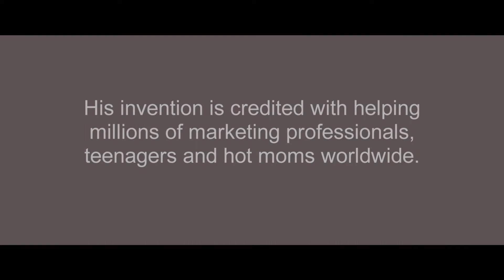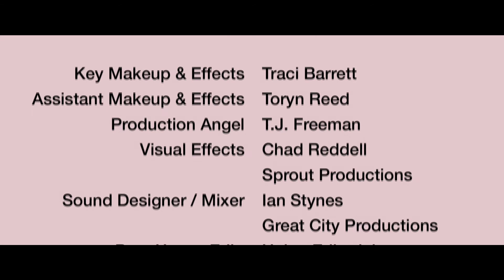Selfie Stick: The Untold, Incredible True Story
THIS DARK SHORT FILM (3 mins) IMAGINES HOW THE SELFIE STICK WAS INVENTED. AND IT'S INSANE!!!

Just who invented the selfie stick, and why? If that's a question you often ask yourself when walking through a crowded tourist spot these days, check out this darkly comedic short film that attempts to explain it all.

STARRING
Sr. Executive. Charley Rossman
Jr. Executive. Tian Wang

CREDITS
Writer & Director. Evan Silver
Producer. Ryan Ennis
Cinematographer. Julian Whatley
Editor. Plew
Original Score by. Greg Kuehn | Peligro Music

Key Makeup & Effects. Traci Barrett
Assistant Makeup & Effects. Toryn Reed
Production Angel. T.J. Freeman
Visual Effects. Chad Reddell | Sprout
Sound Designer / Mixer. Ian Stynes | Great City
Post House Edit. Union Editorial
Color. Julian Whatley

SPECIAL THANKS
Union Editorial, Great City Productions, Sheree Shu, Michael Raimondi, Houston Snyder,
Liz Silver and the Plew, Kuehn, Ennis & Silver families.

SELFIESTICKTHEMOVIE.COM
For more info on director Evan Silver visit evan-silver.com